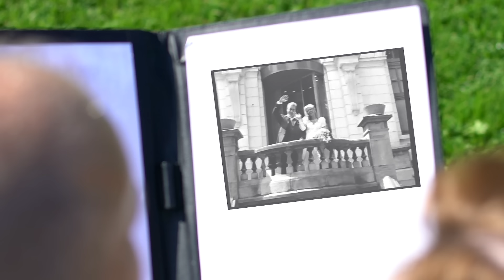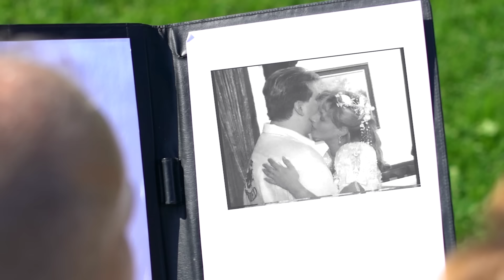William van Dijk - Als De Dag Van Toen (officiële videoclip)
William van Dijk - Als De Dag Van Toen

Tekst & Muziek: R. Mey/K. Hille (EMI Music Publ)
Muziekproductie: Kees Tel
Videoclip: Cannonball Media
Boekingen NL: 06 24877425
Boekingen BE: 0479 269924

Met "Als De Dag Van Toen" presenteert William van Dijk zijn nieuwe single. Het is de opvolger van de eerder dit jaar verschenen single "Hetzelfde Lied". De keuze voor de nieuwe single was door William snel gemaakt; "Als De Dag Van Toen" van Reinhard Mey was jaren geleden hét liedje tijdens de bruiloft van William en zijn Mariëlle. "Dit liedje heeft een persoonlijke betekenis voor mij, en daarom wilde ik het graag zelf opnemen en in een eigen jasje steken. Ik ben enorm trots op het resultaat, welke mede dankzij producer Kees Tel tot stand gekomen is" aldus William over zijn nieuwe single.
In de videoclip worden prachtige shots afgewisseld met authentieke beelden van de bruiloft van William en Mariëlle. Deze clip is inmiddels volop te zien op de clipkanalen.